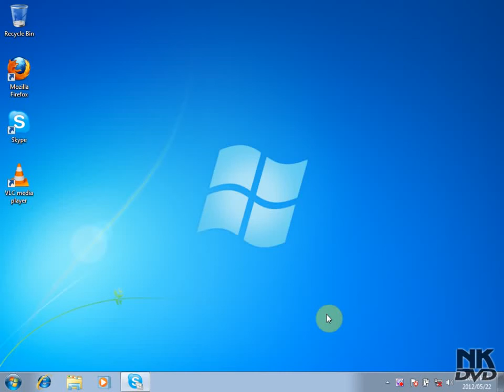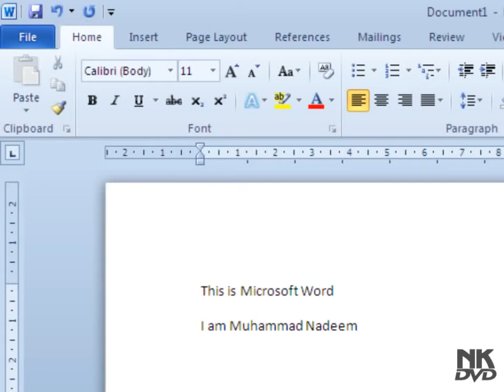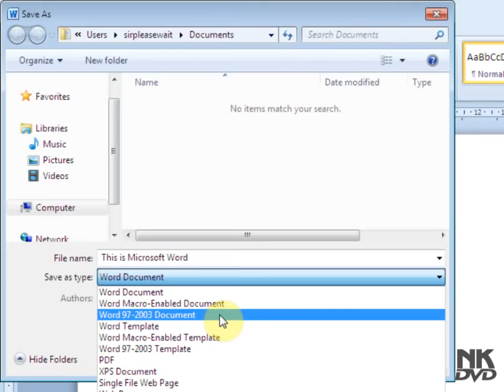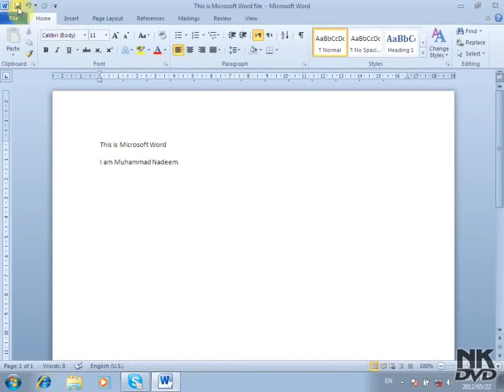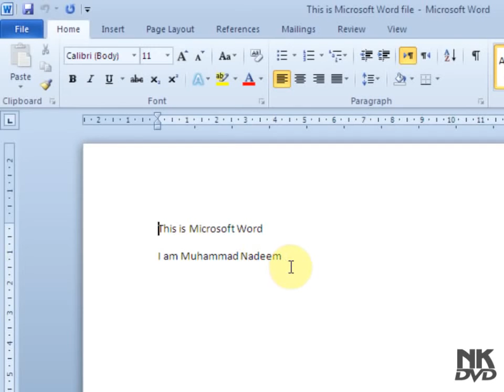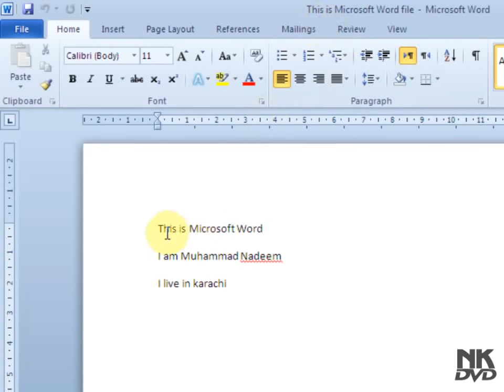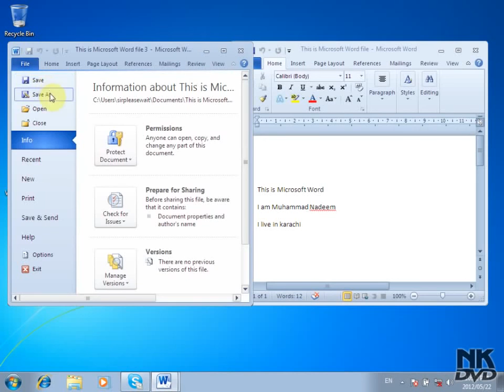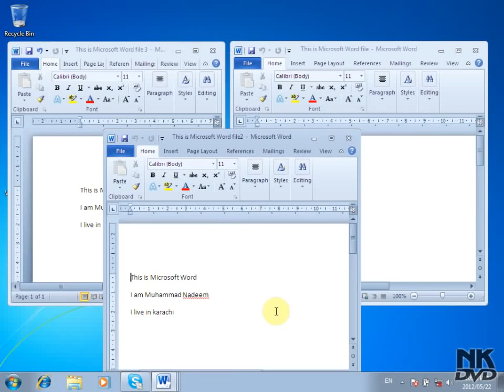Lesson 2 Save Save as Open Microsoft Office Word 2007 2010 Tutorial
very help you